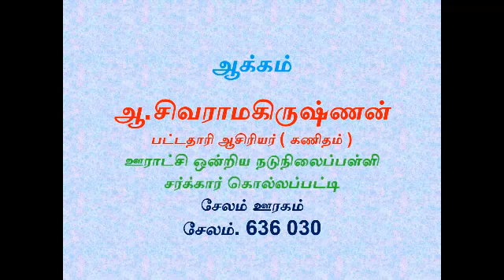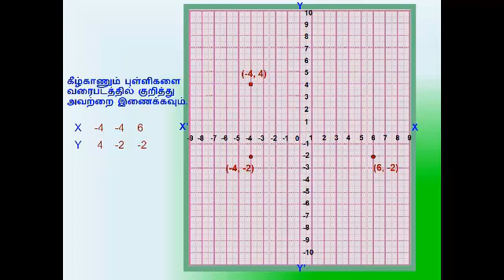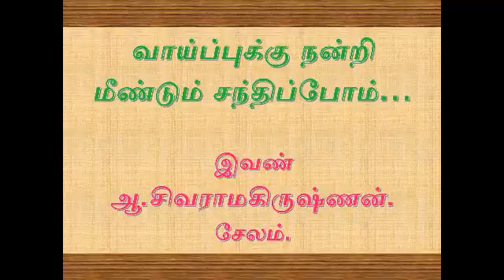GRAPH INTROUDCTION PART 3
வரைபடம் பாகம்3, எட்டாம் வகுப்பு வரைபடம் பாகம்.2grph part 3,std 8.graph part 3,